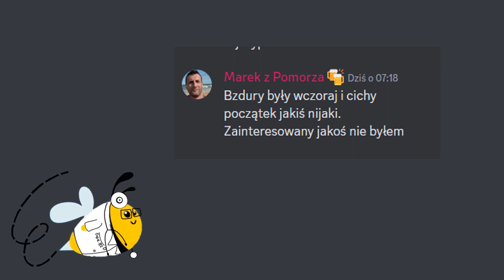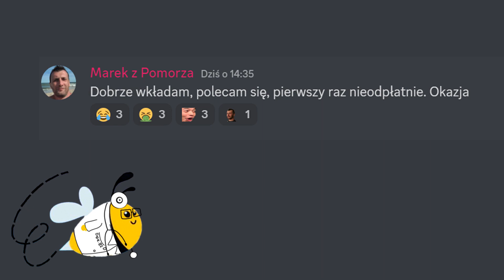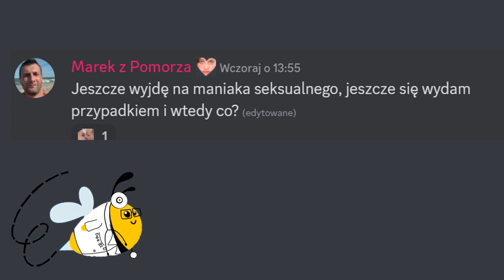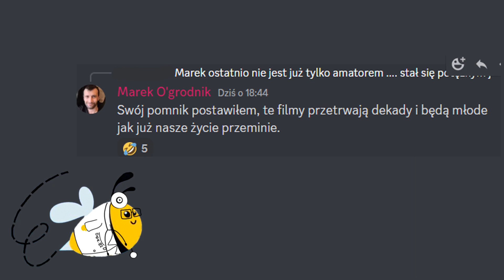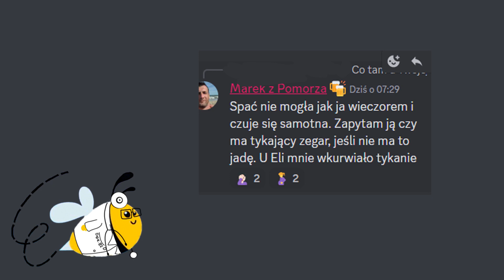Kurs języka bombaskiego część szósta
Zapraszamy na kolejną część kursu. Pamiętajcie by ćwiczyć regularnie bo tylko tak opanujecie dany język!